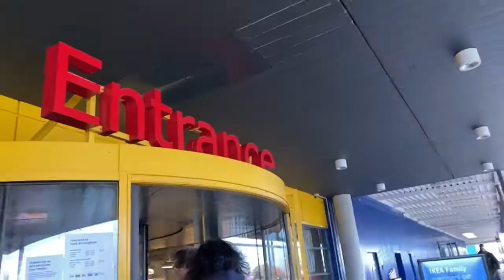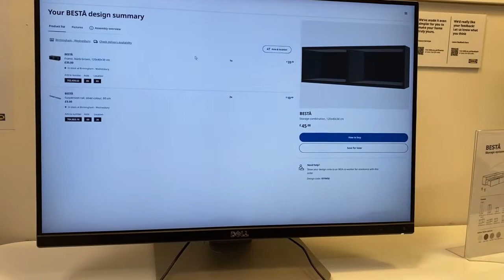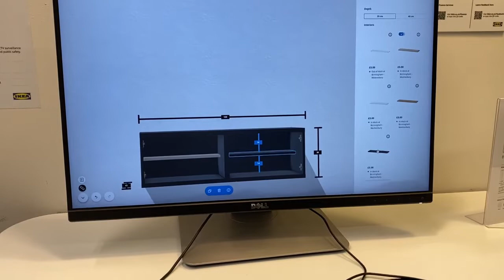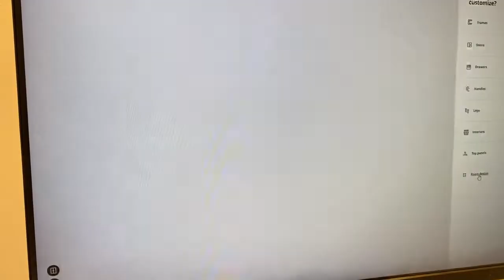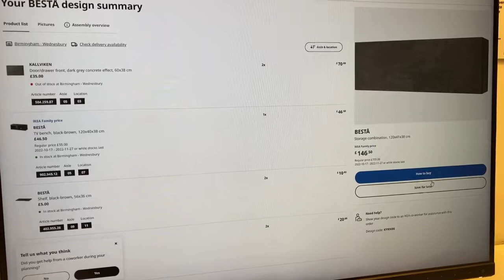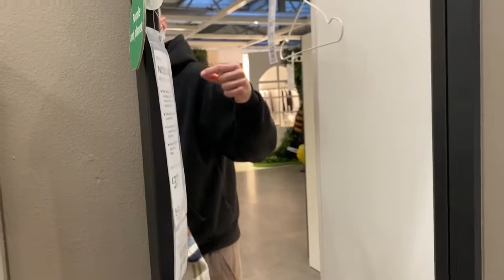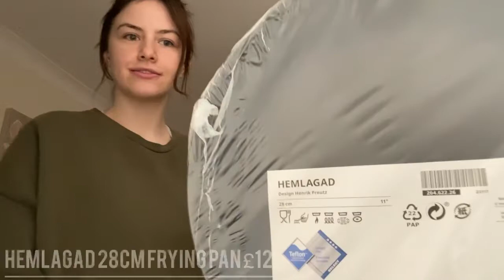Ikea Home Shopping Trip | Lily&Ashley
Hello Guys!!!🤍
Todays video is the long awaited Ikea Shopping Trip we have been speaking about, we’re so excited to bring you along.

L&A x